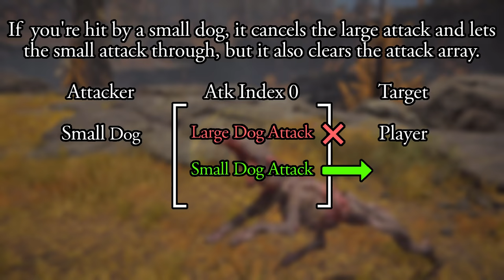Elden Ring - What's wrong with the Bleed Dogs?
Special thanks to Meowmaritus for helping me understand this interaction.